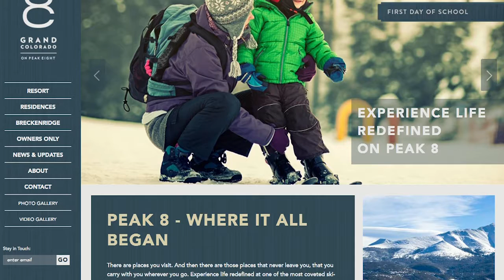SS 8 19 16 Breckenridge Grand Vacations